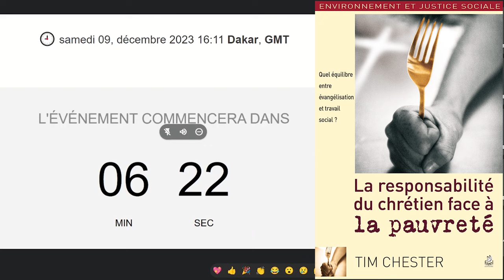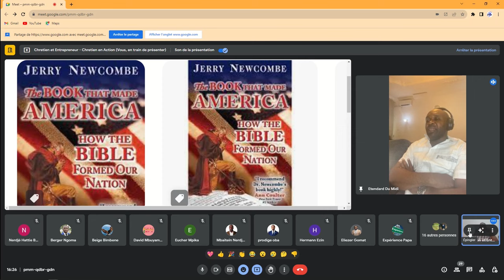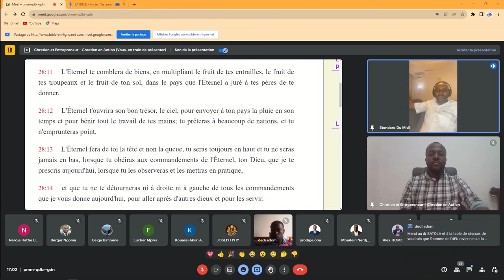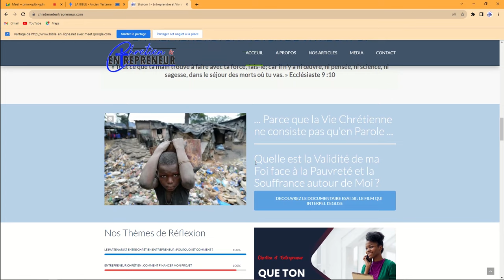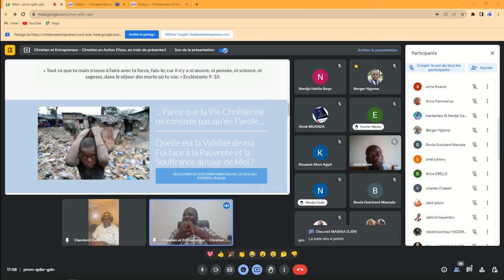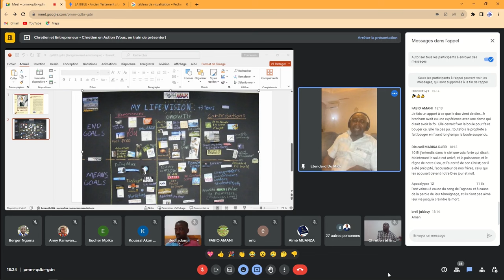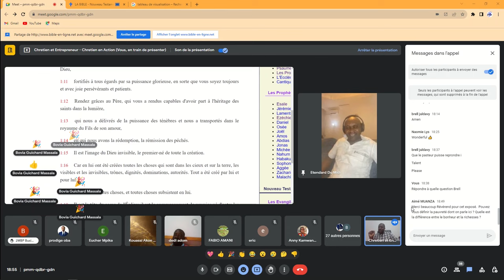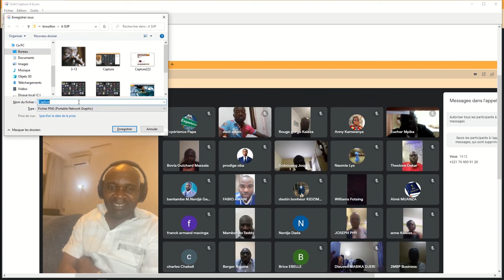LES MEFAITS DE LA PAUVRETE ( LES 4 CATÉGORIES DES PAUVRES SELON LA BIBLE) Conférence 2ème Edition